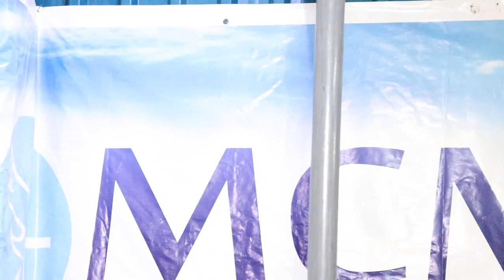Thanks Giving @ Mount Carmel Ministries Intl Pt 5 # Rev Consolata Mocha